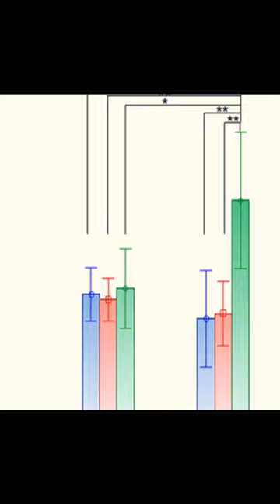Evidence of an interaction between FXR1 and GSK3β polymorphisms on levels of Negative... | RTCL.TV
### Keywords ###

### Article Attribution ###
Title: Evidence of an interaction between FXR1 and GSK3β polymorphisms on levels of Negative Symptoms of Schizophrenia and their response to antipsychotics
Authors: Antonio Rampino, Silvia Torretta, Barbara Gelao, Federica Veneziani, Matteo Iacoviello, Aleksandra Marakhovskaya, Rita Masellis, Ileana Andriola, Leonardo Sportelli, Giulio Pergola, Alessandra Minelli, Chiara Magri, Massimo Gennarelli, Antonio Vita, Jean Martin Beaulieu, Alessandro Bertolino ,and Giuseppe Blasi

### Video Timestamps ###
0:00:00 - Summary
0:00:36 - Title
0:00:42 - End